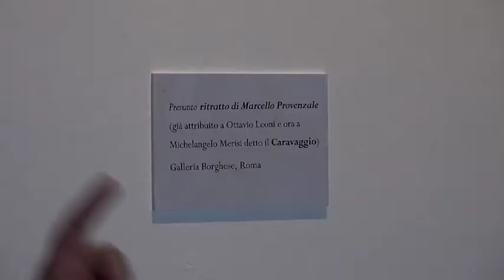Inaugurata con un colpo di scena la mostra "Manara, biografo di Caravaggio"